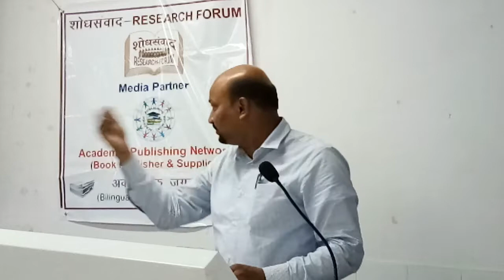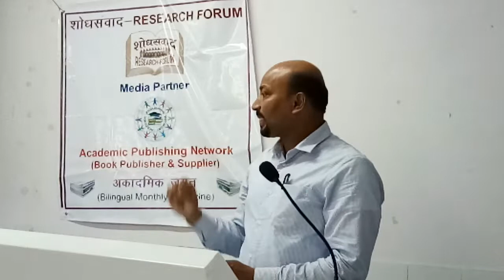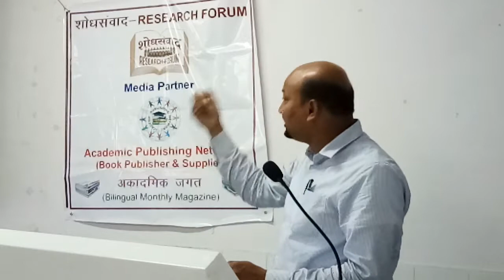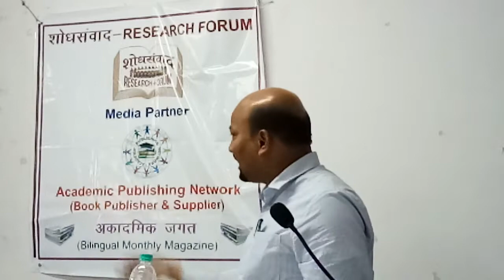नामवर सिंह : जीवन और साहित्य के अनछुए पहलू(11)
One day national seminar orgnised by Shodh samvad-Resarch Forum
venue: Jnu, New Delhi

Speakers :  Prof. Manager panday, Prof. Ram Bux, prof shambhunath Tiwari, Madan Kashyap, Dr Sanjeev, Dr Javed Alam.